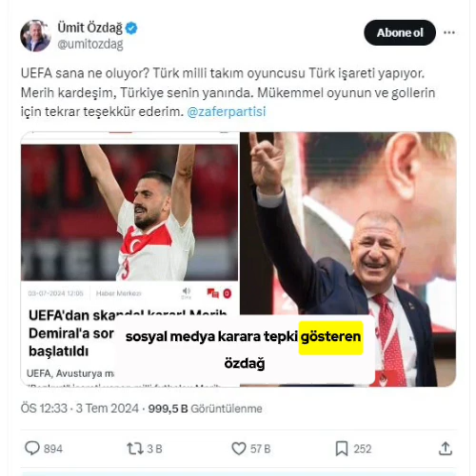Ümit Özdağ UEFA'ya patladı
Zafer Partisi Lideri Ümit Özdağ Milli maç sonrası sevincini bozkurt işareti yaparak kutlayan Merih Demiral hakkında soruşturma başlatan UEFA'yı hedef aldı.
UEFA, A Milli Futbol Takımı'nın Avusturya'yı 2-1 mağlup ettiği 2024 Avrupa Şampiyonası son 16 turu maçında Merih Demiral'ın bozkurt hareketi nedeniyle inceleme başlattı.

Zafer Partisi Başkanı Ümit Özdağ UEFA'nın kararına isyan etti.

Çeyrek final yolunda Avusturya'ya karşı iki gol atan Merih Demiral, maç sonunda yaptığı bozkurt işareti ile gündeme geldi.

Maçın ardından UEFA, bu hareketi 'uygunsuz davranış' olarak değerlendirerek Merih Demiral hakkında soruşturma açtı.

UEFA'nın açıklamasında, "2 Temmuz 2024 tarihinde Leipzig, Almanya'da oynanan Avusturya-Türkiye maçında, Türkiye Futbol Federasyonu oyuncusu Merih Demiral'ın uygunsuz davranışları iddiasıyla UEFA Disiplin Yönetmeliği'nin 31(4) maddesi gereğince soruşturma yürütülmektedir" denildi.

Türk milli takım oyuncusu Türk işareti yapıyor. Merih kardeşim, Türkiye senin yanında. Mükemmel oyunun ve gollerin için tekrar teşekkür ederim.' diyerek UEFA'yı eleştirdi.